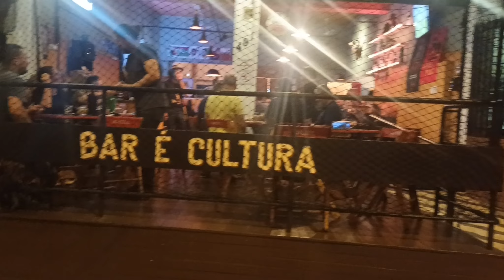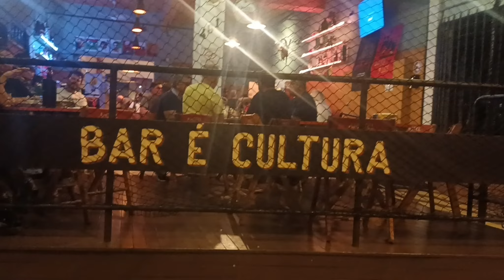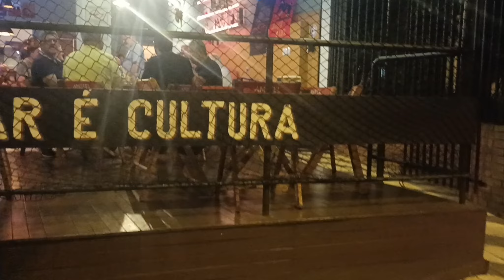DEDA LANÇA ROMANCE NO "PÉ VERMEIO BAR", NA VILA SANTANA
O jornalista e escritor Djalma Luiz Benette lançou o romance "O Filho do Açouguero" no Pé Vermeio Bar, que fica na Rua João Nascimento, na Vila Santana, onde o autor viveu quando criança e onde seu pai teve um açougue. O Marvadão esteve por lá e gravou imagens do lançamento e também do bar temático, que tem logo na entrada a frase BAR É CULTURA.